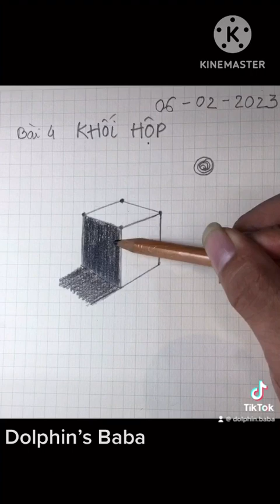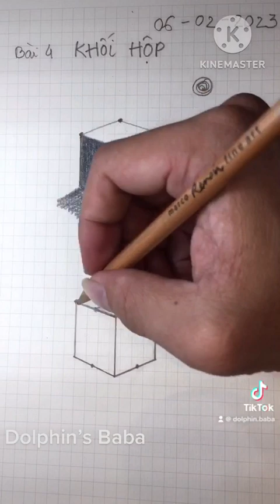Vẽ cùng Tài ngày thứ 5 bản full